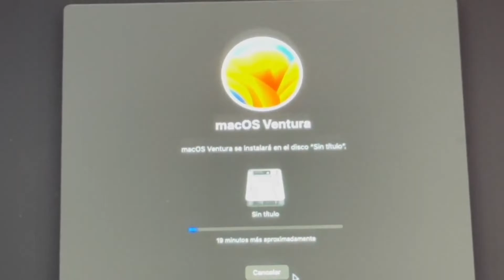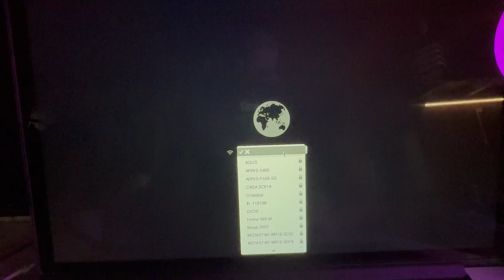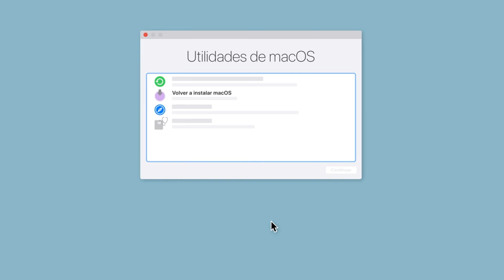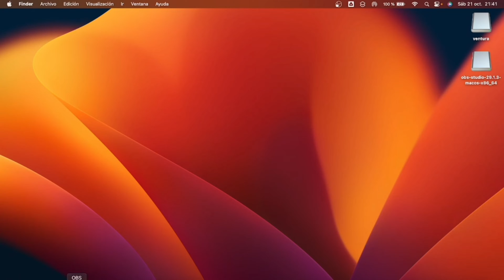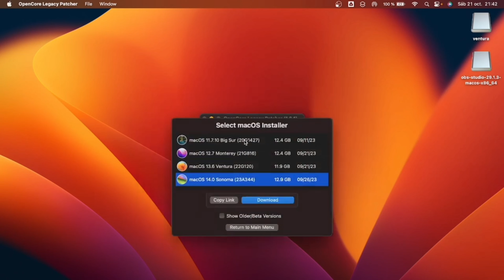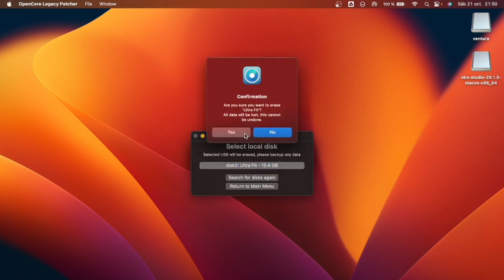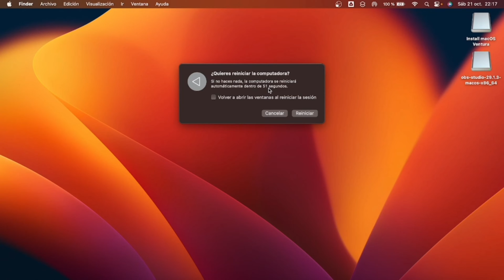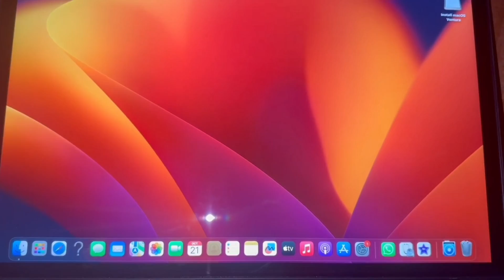Como Restaurar sistema MacOS original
te encuentras instalando o actualizando MacOS pero el proceso causa un error y el proceso se te queda a medio camino quedando en el logo de apple o en la barra de proceso y no avanza .con este metodo de recuperación podrás recuperar tu sistema operativo de fabrica de su ordenador para posteriormente realizar una instalación eficiente.

Enlace para descargar Open core

Elace del video de como intalar Mac OS

Si te interesa la tecnología y quieres aprender de ella  y las noticias del momento te recomiendo estos videos

te invito a que te 👉💥🚀SUBSCRIBAS me ayudas muchísimo para seguir subiendo contenido como este gracias